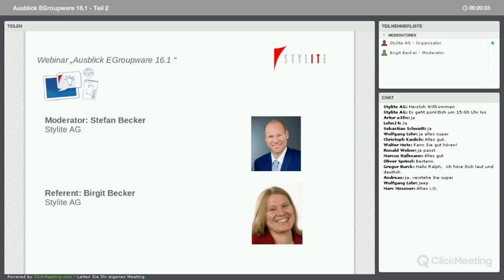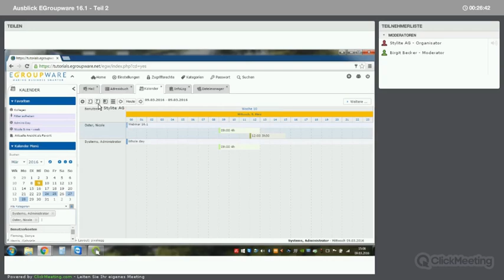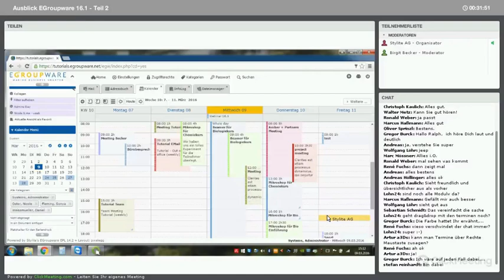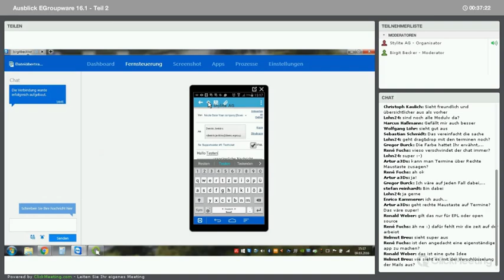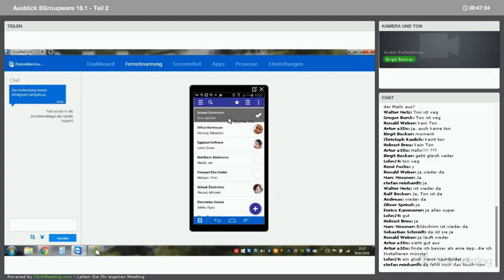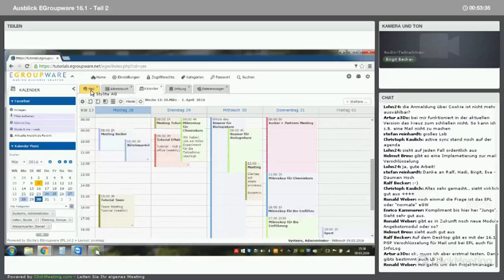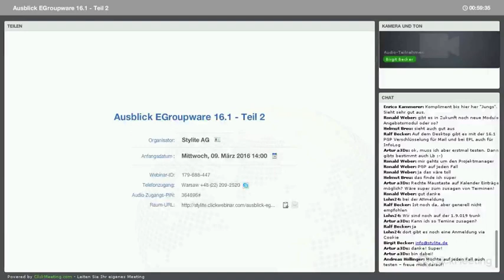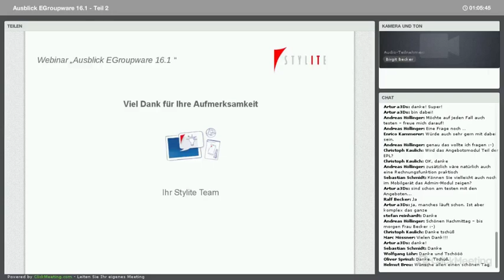Webinar - Vorschau auf EGroupware Version 16.1 - Teil 2 - Deutsch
Sie erfahren hier noch mehr über das Mobile Template, den neuen Kalender und über das verbesserte Design. Wir beantworten viele weitere Anwender-Fragen. Außerdem geht es um den Start der Beta-Tester-Gruppe, zu der wir interessierte Anwender herzlich einladen.